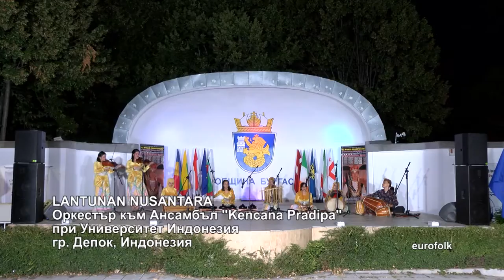World Folklore Arts 239 HD (December 2017)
World Folklore Arts / Световно фолклорно изкуство 239 HD (декември 2017) week TV show/седмично предаване

1. "Lantunan Nusantara" – Orkestra at Ensemble „Kencana Pradipa“ at University Indonesia – Depok, Indonesia
2. “Chanakchiysko” - Folklore club "Horo" - Veliko Tarnovo, Bulgaria
3. „Rodopska kitka“ - Folklore group "Karlak" at Community centre "Rodolyubie - 1873" - Asenovgrad, Bulgaria
4. „Oy, Rositse“ - Folklore group "Veselina" at Community centre "Razvitie 1870" - Sevlievo, Bulgaria
5. „Kani sa Kolyo na Rada“ - Folklore group "Kozludzhantsi" at Pensioners club - Suvorovo, Bulgaria
6. “Booturdar” - Dance group "Sikkier – Ert villige,  Yakutia